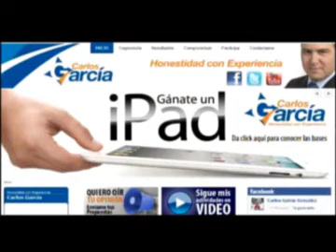de politica mole y pozole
nuevo programa de 10 tv rio